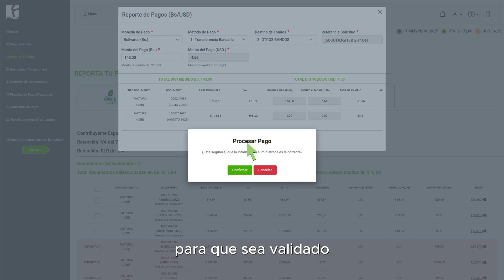Método de pago con Crédito Inmediato